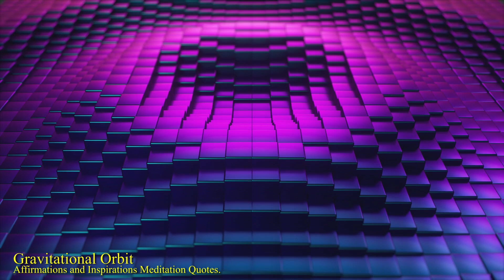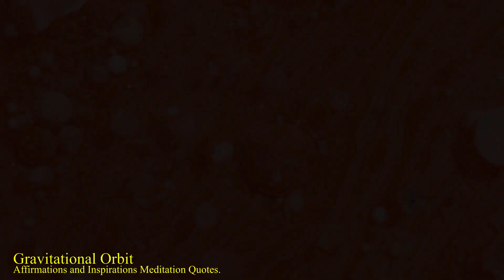🆕How To Unlock Your Hidden Potential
Welcome to Gravitational Orbit. If you want to find out more about Unlock your Hidden Potential you need to click: 🏽👉🏾

The video is showing Unlock your Hidden Potential valuable information but also try to cover the following subject:
-Meditation to unlock potential
-unlock your potential meditation

Youtube is the best place to go when looking for videos about Unlock your Hidden Potential.
Unlock your Hidden Potential is obviously something that interests you and a lot of people so I made this video .
If you wish to find out even more regarding how to unlock your hidden potential I suggest you to have a look at our other video clips
Have I answered all of your questions about Unlock your Hidden Potential?
Individuals who searched for how to unlock your hidden potential also looked for Meditation to unlock potential

Magnetize Unlimited Wealth & Finances, Spiritual Health. Eliminate negative energy and vibrational dams that block the power of positive energy & resources from reaching you. The music is on this channel is ideal for meditation, studying while listening, Sleeping, Yoga and background music for evening or work events. Zen Music, Harmonic Frequency's to liberate your thinking strategies.

SUBJECTS WE PROVIDE FOR YOUR VIEWING PLEASURE
-Mindfulness Meditation
-Guided Meditation

Are you interested in joining our series of "Oracle's... The Tablet of the Heart." where you write your own affirmation and poetry. 1-3min video.